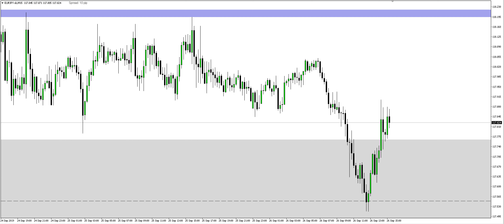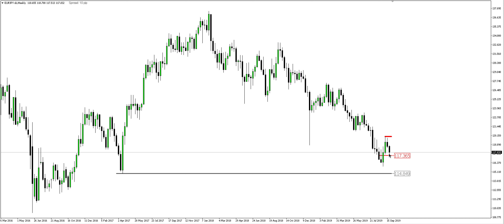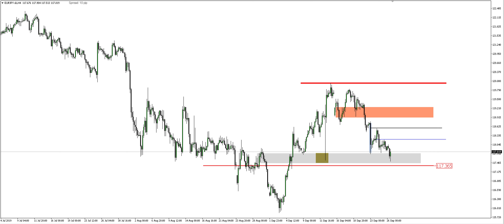EURJPY Study Update & A Little Rant 26th September 2019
As always this is my own personal journey and not trade advice.